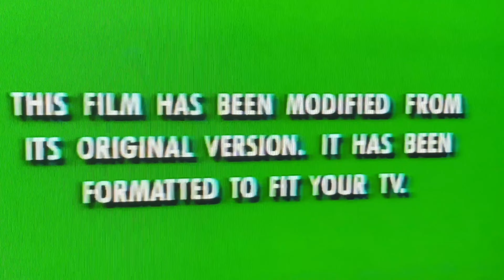DisneyWorld Soarin Ride...